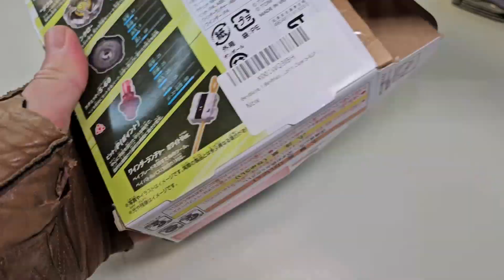Leon Claw UNBOXING!!! And FIRST BEYBLADE X BATTLE!!!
I finally got my hands on Leon Claw!!!

Watch as he goes head to head against Hell Scythe in the Giant Beystadium!!!

First to 10 points!!!

Music; Manifest IT [Instrumental] by NEFFEX.

Become a BeyBurstEQ Member for extra Beyblade entertainment!!!

Enjoy! And LET IT RIP!!!